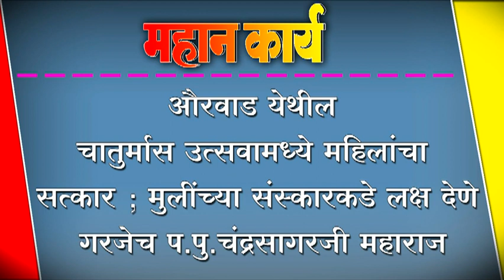औरवाड येथील चातुर्मास उत्सवामध्ये महिलांचा सत्कार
औरवाड येथील चातुर्मास उत्सवामध्ये महिलांचा सत्कार ; मुलींच्या संस्कारकडे लक्ष देणे गरजेच - प.पु.चंद्रसागरजी महाराज